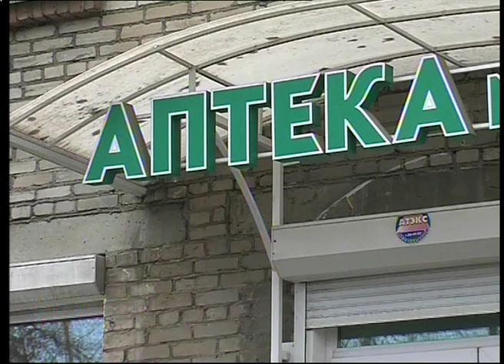Страдающие диабетом беременные женщины и дети в регионе получат бесплатные тест-полоски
Здоровье за деньги не купишь. А вот купить тест-полоски для людей, страдающих диабетом, можно. И решить их проблему. Так и поступили в Иркутской области. Теперь беременные женщины и дети будут получать тест-полоски бесплатно. Деньги заложены в областной казне. До этого покупки люди делали сами. А это затратно. Ведь измерять уровень сахара в крови нужно несколько раз в день. Сейчас для части жителей региона вопрос закрыт.